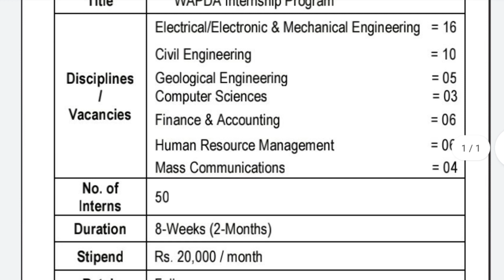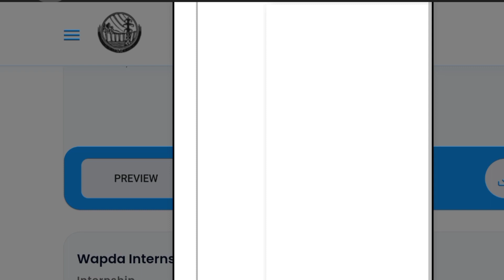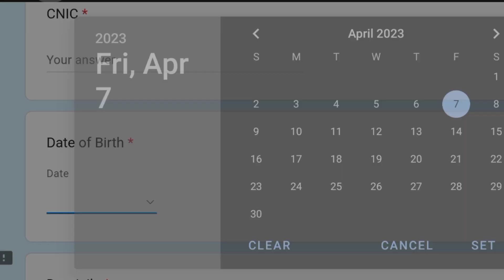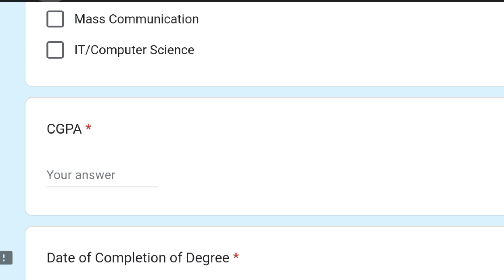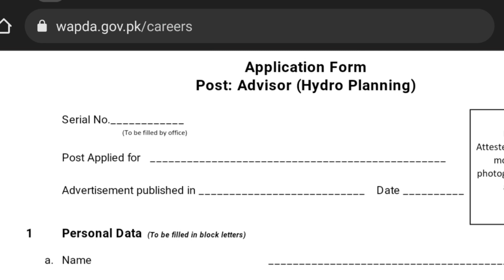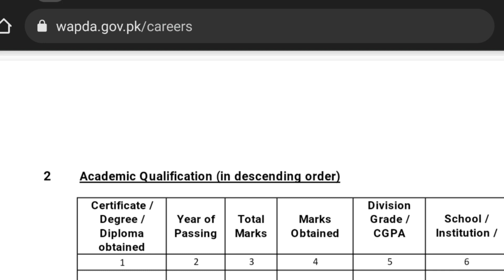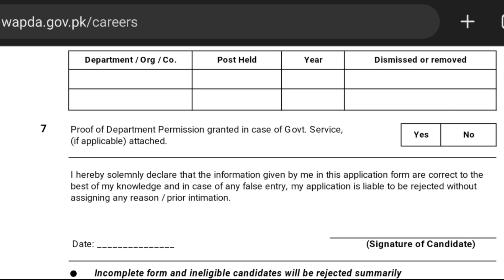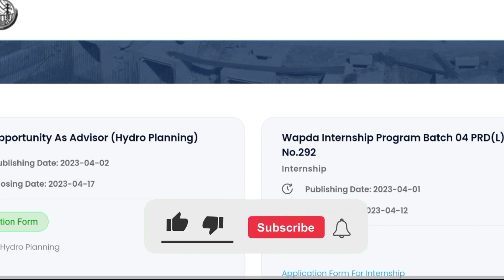Wapda jobs 2023|New government jobs|How to apply wapda jobs